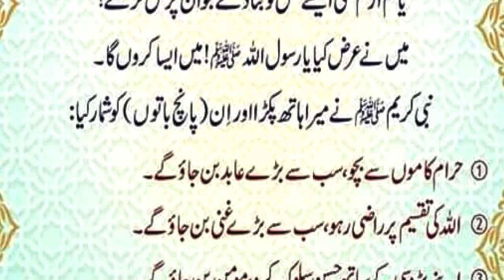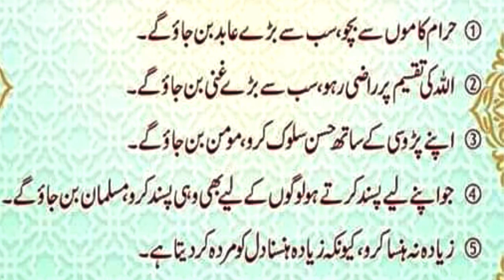Aaj Ki Achi Baatein - Allah ki takseem par razi raho - Hazrat Abu horaira ne farmaya - Dua